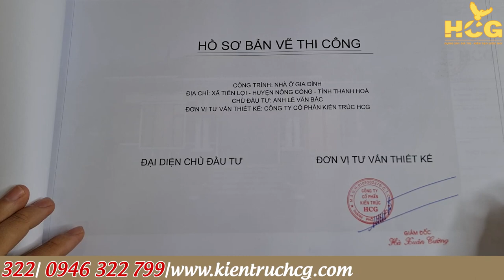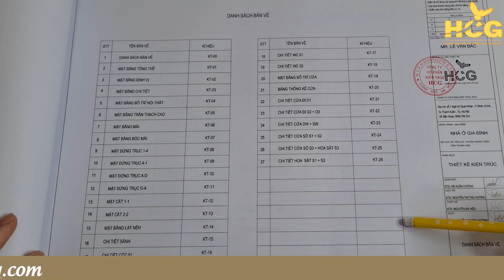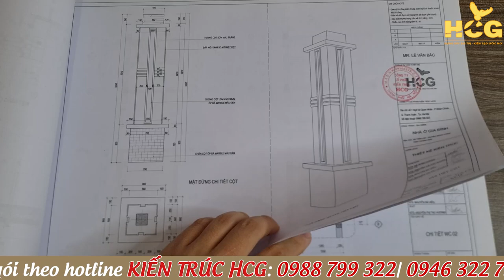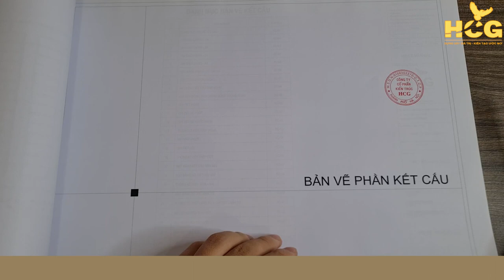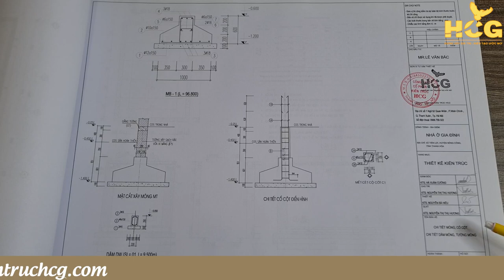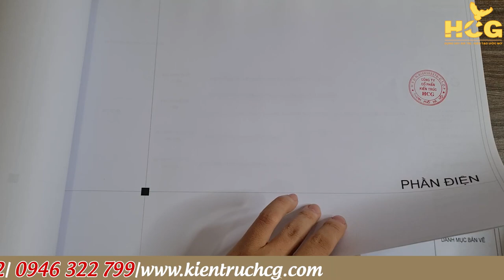Hồ sơ bản vẽ nhà vườn mái nhật diện tích = 140m2 | HCG.105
Hồ Sơ Bản Vẽ Nhà HCG xin chào các bạn!
Hôm nay HCG xin giới thiệu các bạn một siêu phẩm nhà vườn mái nhật tại Nông Cống - Thanh Hóa có diện tích sử dụng = 140m2. Trong video này chúng tôi đã nếu rõ chi tiết kích thước của mỗi phòng, để biết thêm thông tin thì mời các bạn cùng theo dõi video.
Đơn vị thực hiện: Công ty cổ phần kiến trúc HCG
NHẬN TƯ VẤN + BÁO GIÁ :
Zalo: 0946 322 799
✔️ facebook cá nhân Kts. Hà Xuân Cương
CÔNG TY CỔ PHẦN KIẾN TRÚC HCG
Trụ sở: 53 Nguyễn Ngọc Vũ, Cầu Giấy, Hà Nội